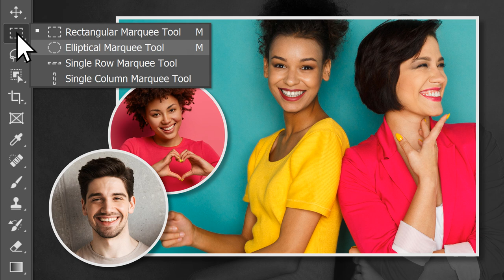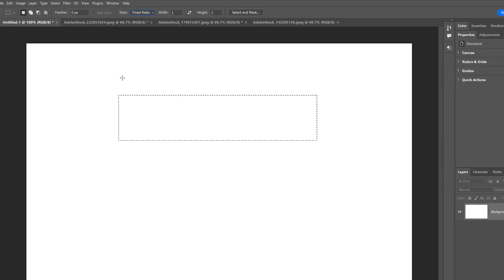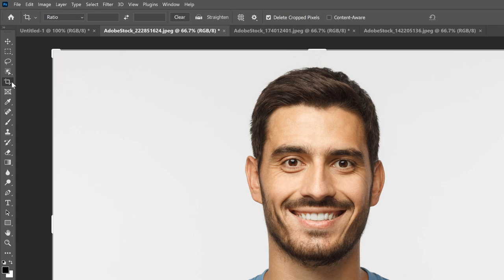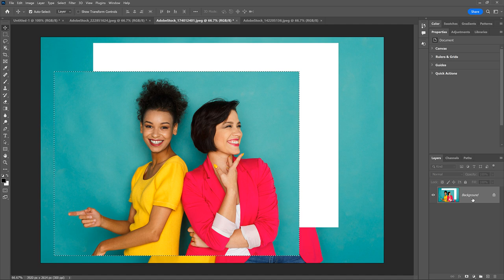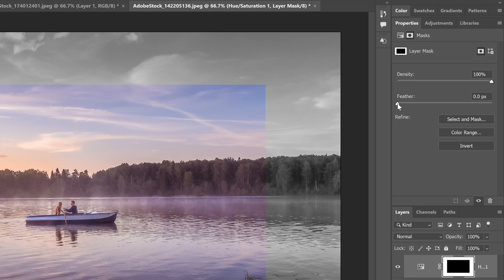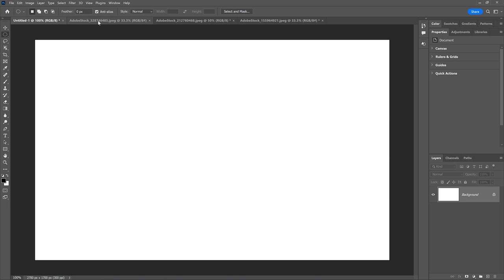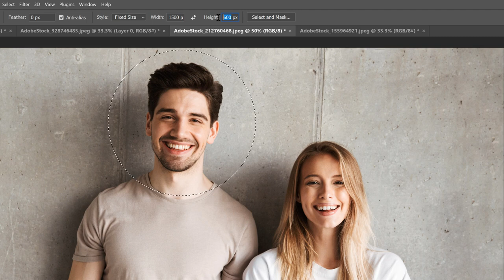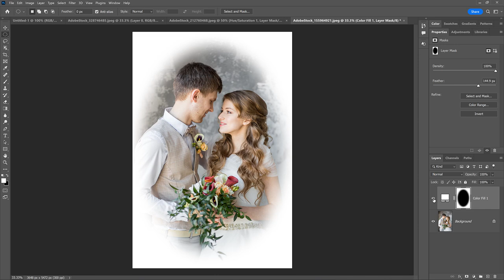Photoshop Selection Tools - The Essential Marquee Tools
Learn how to draw selections in Photoshop using the Rectangular Marquee Tool and the Elliptical Marquee Tool, including how to draw basic selections and how to combine selections for more complex shapes. Plus learn different ways to use your selections, including how to crop images, how to copy a selection to a new layer, and how to convert your selection outline into a layer mask!

The Rectangular and Elliptical Marquee Tools are the perfect place to start when learning how to make selections in Photoshop, and I've made sure to cover everything you need to know. Use the video chapters below to jump to any section.

►  Video chapters:
00:00 - Intro
01:00 - Where to find the Rectangular and Elliptical Marquee Tools
01:32 - The Marquee Tool keyboard shortcuts
02:00 - How the lesson is set up

02:29 - Drawing selections with the Rectangular Marquee Tool
04:16 - How to draw a selection as a perfect square
04:52 - Drawing a selection at a fixed ratio or fixed size
06:20 - How to add, subtract and intersect selection outlines
08:29 - The Feather option

09:32 - Three ways to use the Rectangular Marquee Tool
09:54 - Example 1: Cropping images with the Rectangular Marquee Tool
11:01 - Using Transform Selection to resize a selection outline

12:18 - Example 2: Copying a selection to its own layer
13:11 - What happens when we drag the selection with the Move Tool
14:15 - How to copy a selection to a new layer
15:06 - Creating a picture-in-picture effect

16:58 - Example 3: Converting the selection outline to a layer mask
18:10 - How a layer mask works
18:42 - Inverting a layer mask
19:25 - Using Feather to soften the layer mask edges

19:47 - Drawing selections with the Elliptical Marquee Tool
21:10 - How to draw a selection as a perfect circle
21:24 - The Anti-alias option
21:39 - How to add, subtract and intersect selection outlines
22:54 - Drawing a selection at a fixed ratio or fixed size
23:50 - The Feather option

24:17 - Three ways to use the Elliptical Marquee Tool
24:39 - Example 1: Cropping images with the Elliptical Marquee Tool
25:20 - Why the standard Crop command does not work
25:57 - How to crop an image as an elliptical shape

27:36 - Example 2: Drawing two elliptical selections at the same size
28:13 - Using the Heads-Up Display (HUD)
28:40 - Adding a second selection at the same size
29:29 - Copying the selections to a new layer
29:48 - Adding a stroke around the selections
30:24 - Colorizing the main image

31:20 - Example 3: Creating a classic vignette effect
31:34 - Drawing the elliptical selection outline
31:50 - Resizing the selection outline with Transform Selection
32:21 - Inverting the selection
32:36 - Adding a Solid Color fill layer
32:50 - Changing the fill color to white
33:29 - Using Feather to soften the edges